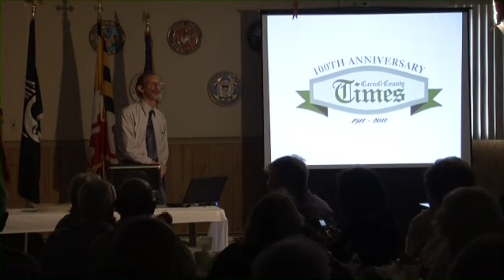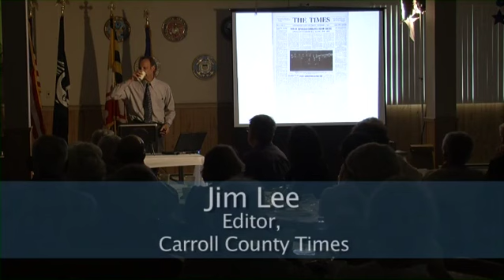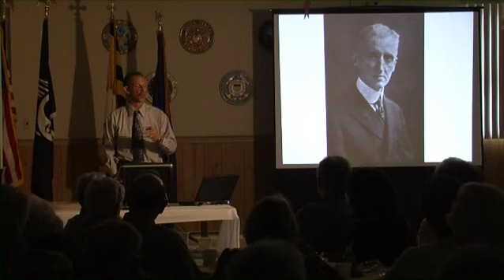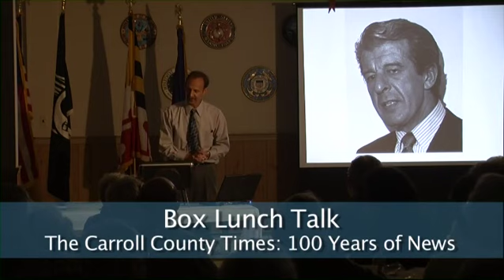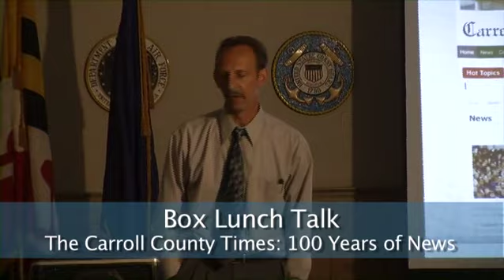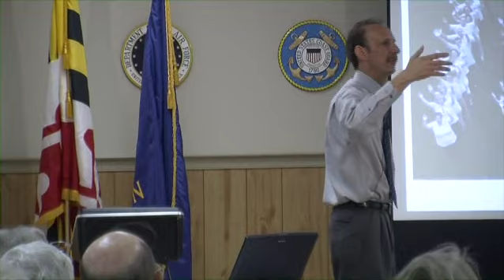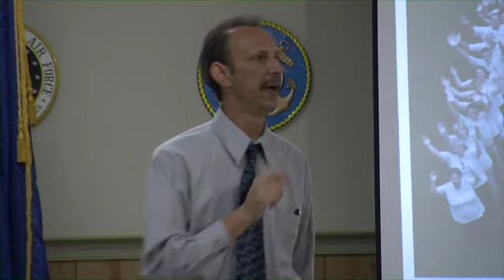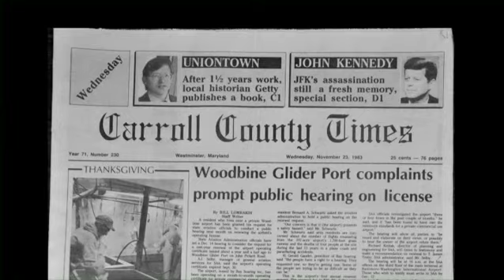The Carroll County Times: 100 Years of News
Editor Jim Lee discusses the 100th anniversary of the Carroll County Times in a "Box Lunch Talk"